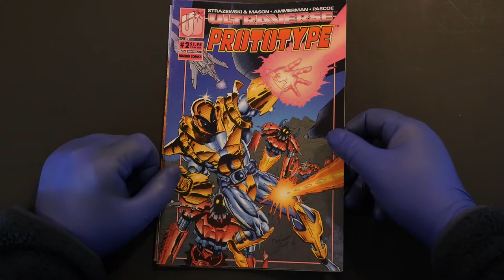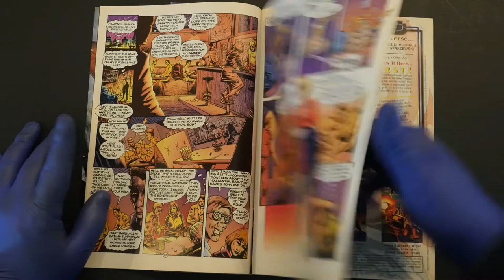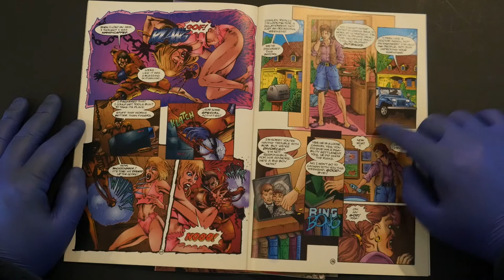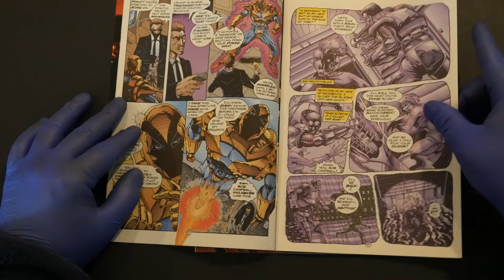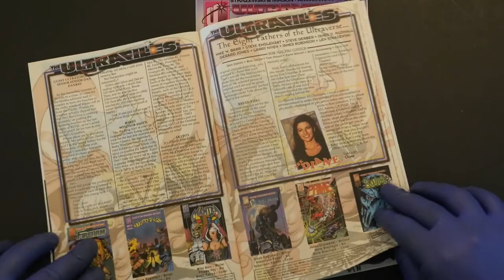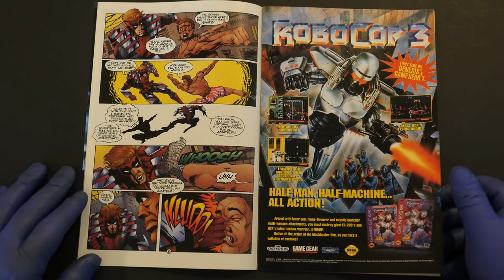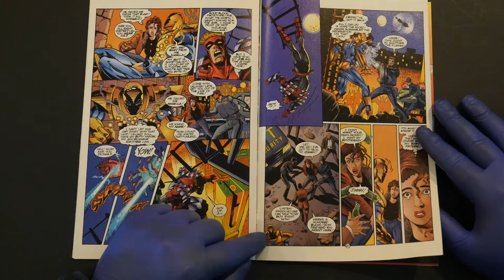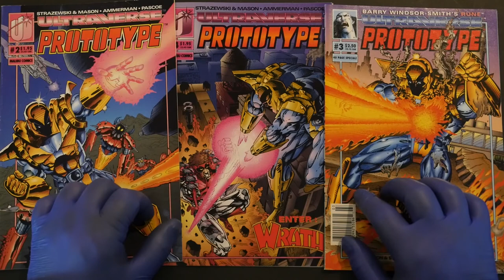PROTOTYPE: An Ultraverse Deep Dive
Support your boy Crypto!

In this review, we take a deep dive into Prototype issues 2 through 5 and learn more about both the former man in the Prototype suit and the new hot-headed kid who took his job at Ultratech. Plus, Wrath arrives in the Ultraverse, and he's hunting for Prototype! Published by Malibu Comics.